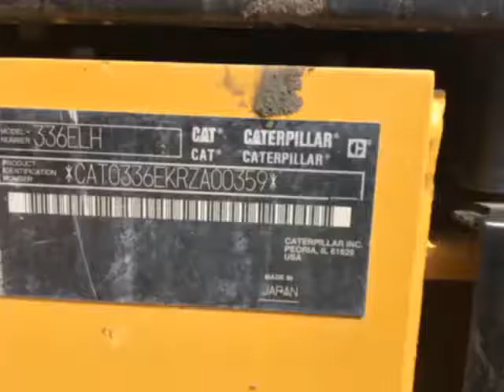2013 CATERPILLAR 336EL H For Sale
Title: 2013 CATERPILLAR 336EL H For Sale

Category: Crawler